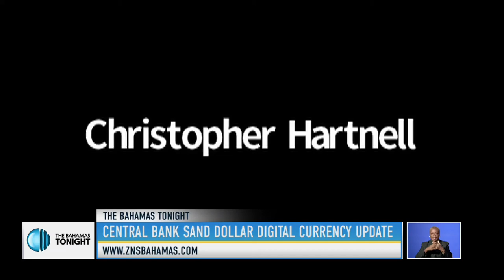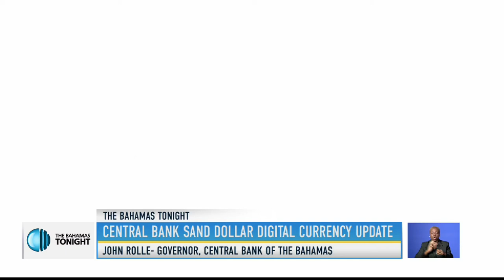CENTRAL BANK SAND DOLLAR DIGITAL CURRENCY UPDATE